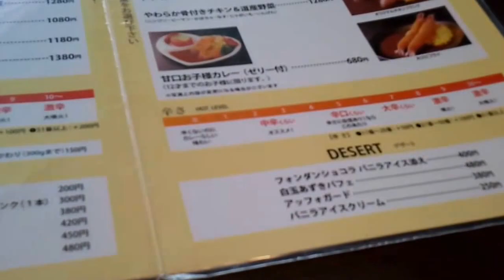3 เฒ่าพาเที่ยว: Curry rice at Furanoya ,Furano ,Hokkaido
ร่าน Furanoya ข้าวแกงกะหรี่ที่อร่อย ใน Furano